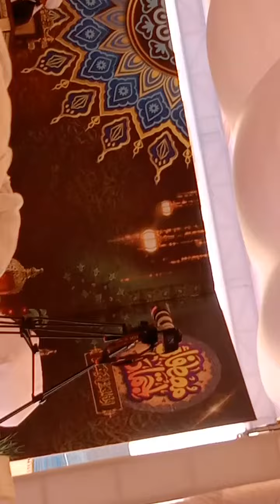Dushman se Muqabla Kis Tarah Karen muhammad raza saqib mustafai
Dushman se Muqabla Kis Tarah Karen muhammad raza saqib mustafai#muhammadrazasaqibmustafai bayan new molviwaseemabbas #2023